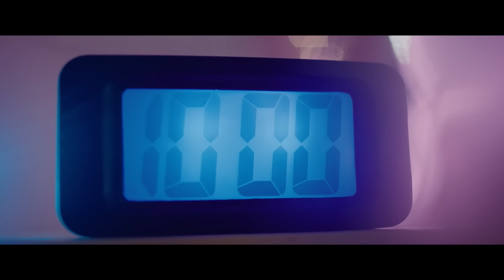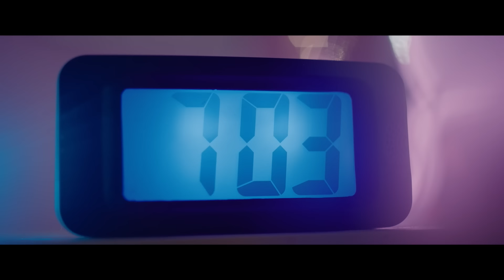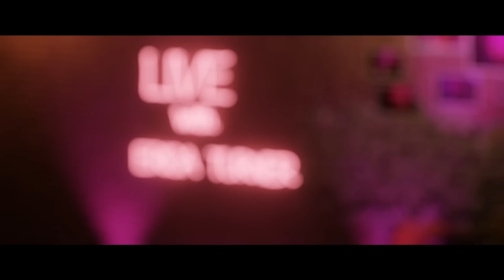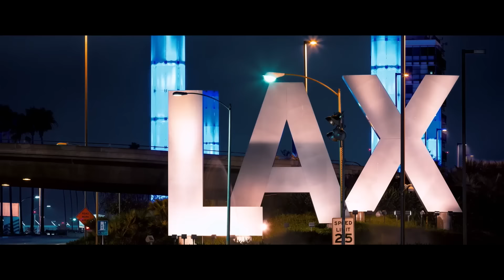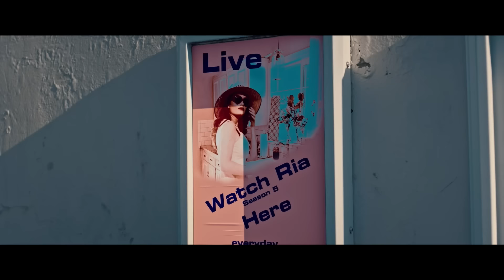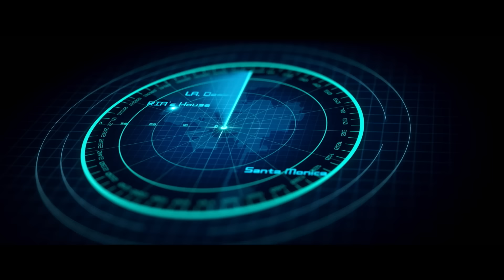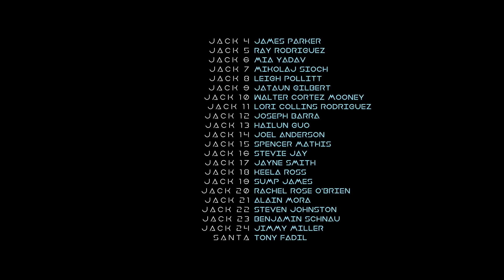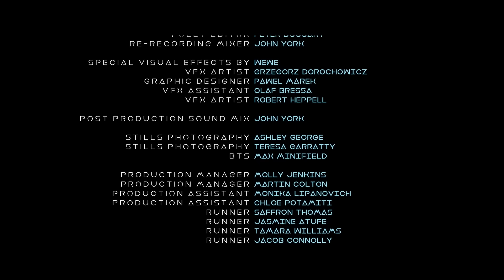R.I.A.: OVERRIDE 🎬 Exclusive Full Sci-Fi Horror Movie 🎬 English HD 2024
🔴 Title: R.I.A.: OVERRIDE
🔴 Summary: In 2040, a female humanoid A.I. is hacked by her husband and forced to kidnap the U.S. vice president's son and execute him on live television. sci-fi

YOP: 2021
Cast: Luke Goss, Dean Cain, Jessica Impiazzi
Director: Richard Colton
Writer: Richard Colton, Amar Adatia, Ada Chyrowska, Charlotte Spencer

🔴 Certificate: TV-MA